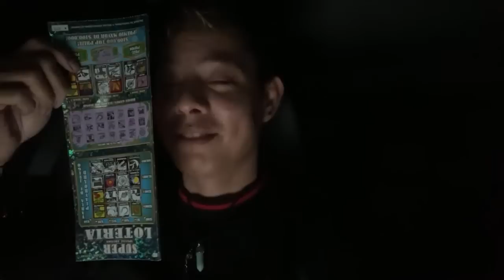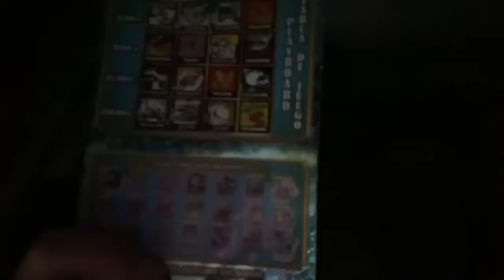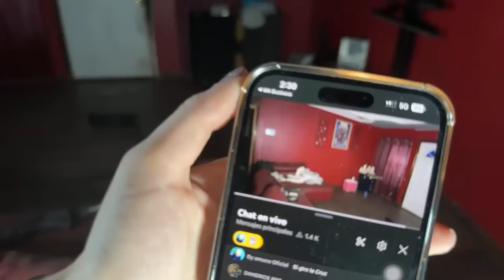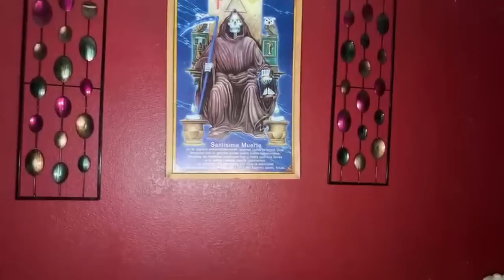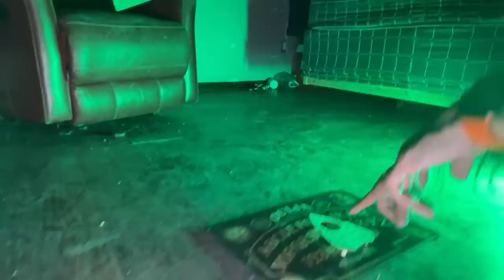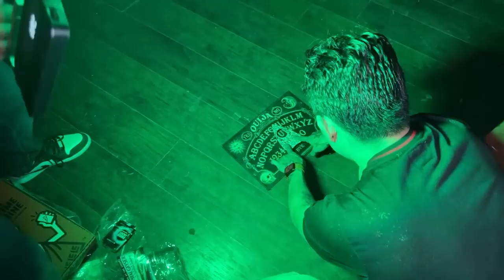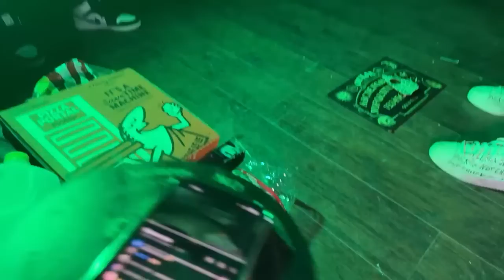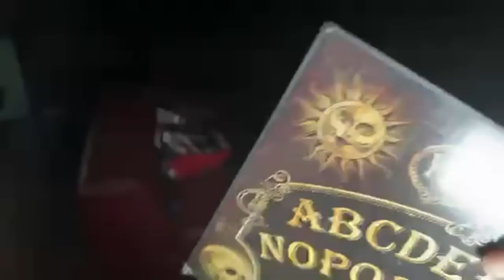La exploración más épica que e echo (jugamos la ouija y pasó esto)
¿Quieres estar al tanto del Cubo Oficial?

Recuerda, Nunca Estás Solo...